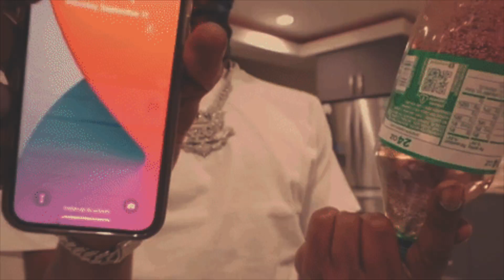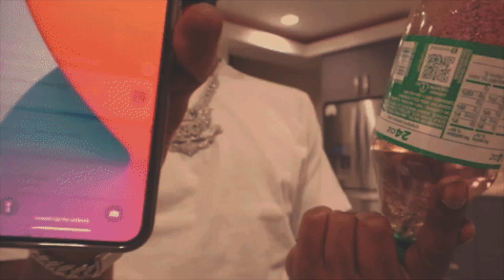[FREE] Lil Double 0 Type Beat 2022 - "Hood Rich"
BUY 2, GET 1 FREE ON ALL LICENSES (add 3 of the same license to the cart to activate)